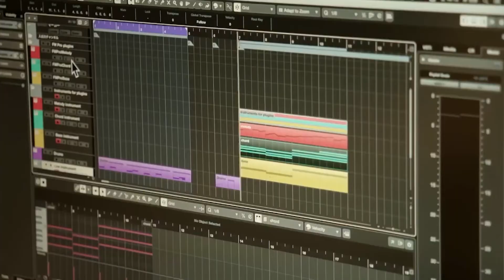Sony: World Technology Leader Award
Renowned for their broad range of products in customer electronics headed by the PlayStation, Sony doesn’t rest on successes from their past. With innovative approaches in the use of artificial intelligence in the gaming and music industry the company is about to provide casual gamers an easier access and expand the possibilities for core gamers and professional musicians.

Sony is an integral part of everyday life. The Japanese electronics company, founded in 1946 in the nearly destroyed Tokyo where it is still headquartered today, has become indispensable in their core business consumer electronics. Gaining its worldwide reputation with pioneering in the manufacturing of transistors used in radios and TVs as well as innovations at videos and stereo systems and digital cameras, the flagship position of Sony’s product range is occupied by the PlayStation. While speculating about the release date of Sony’s next gaming console, the unconfirmed but likely to be named PlayStation 5, the gamers and gaming industry were listening attentively to a recent news.

REALIZING A FUTURE VISION IN GAMING
Sony filed a new patent for an artificial intelligence powered voice assistant called PlayStation Assist, expected to work like Siri, Alexa or Cortana, which could, when integrated in the PlayStation 5, enable gamers to get help while getting bogged down in a game, provide answers based on the context of the game or information’s about the game, specific characters or strategies or schedule gaming appointments with friends. Additionally, based on a deep learning engine running in the background, the functionality and gaming experience could significantly improve through machine learning.

Whereas this gaming assistant doesn’t really seem to be attractive for core gamers, even for them it would create breathtaking options. The PlayStation Assistant concept would not only be a big plus for the accessibility of games for casual gamers, but moreover work very well with VR games as an AI assistant, functionally steadily improving itself, would make the dream of the future pictured in science fiction movies or games becoming reality. Sony’s possibilities of advertising this kind of assistant would be as extensive as its conceivable uses.

BROADENING MUSICALLY POSSIBILITIES
However, the possible applications of AI don’t stop at gaming. With DrumNet scientists at the Sony Computer Science Laboratories in Paris, France developed a technology for AI-assisted music production, in detail a machine learning model that tracks kick drum beats, aiming to provide musicians with advanced tools to be more efficient in realizing their creative ideas. In order to train the AI, the scientists generated data from 665 songs and various genres like pop, rock or electronica. The system collected all the kick-drum patterns according to the additional instruments and regardless of the speed or duration of the song.

Based on an artificial neural network, learning rhythmic relationships between different instruments and encoding them, DrumNet can, in following the statistics of the training data, autonomously generate kick drum tracks as well as be controlled by manually navigating the style space or used to extract a style from an existing piece, which makes it a powerful tool that should under no circumstances be underestimated.

Integrating PlayStation Assist in the upcoming PlayStation model and providing a completely developed version of DrumNet will positioning Sony in the first row of companies enabling AI advantages for single and business customers. The dream of easily solving this hard quest in your science fiction VR game, on which you despaired for days, while listening to the song with this awesome AI drum solo doesn’t seem to be far away anymore. And who knows which else AI future innovations Sony has in reserve.